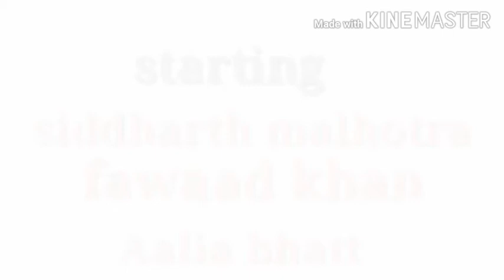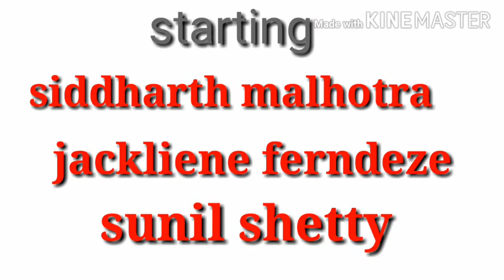Siddharth Malhotra Top 10 Movies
Special Bollywood me Aapka swagat hai to bane rahiye mere YouTube channel aur aanand Le Meri aane wale videos ka Anu jaikar ke Saath special Bollywood Bollywood special